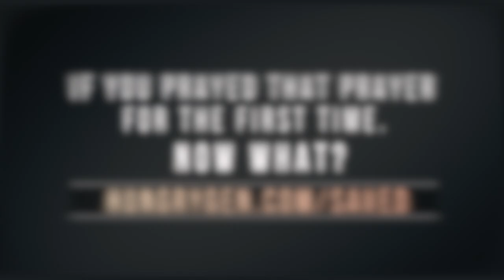Died for an HOUR after drowning and then came back to life. | John Smith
Died for an HOUR after drowning and then came back to life.

0:00 Falling through the ice and drowning
0:42 Upbringing and childhood
1:54 Running from God
4:10 God getting my attention
6:30 Best decision
7:30 Prayer for Salvation

If you prayed the prayer of salvation, please let us know by going